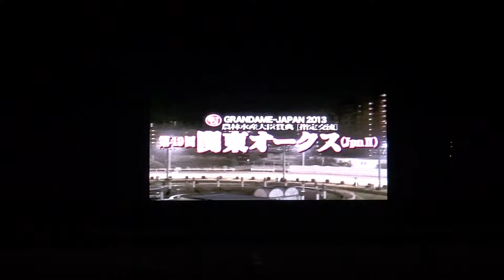２０１３年 関東オークス ファンファーレ in 名古屋競馬場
２０１３年６月１２日、名古屋競馬場　にて。

川崎競馬　第４９回『関東オークス』ファンファーレ。